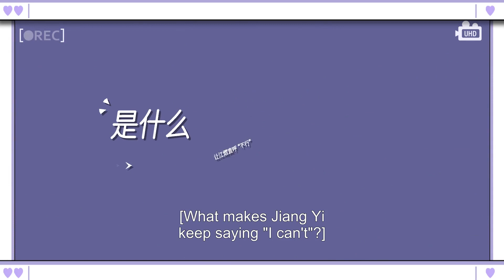🍬BTS: When you have a stomachache and meet a duck sit | The Day Of Becoming you | iQiyi Romance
【The Day of Becoming You】is trending on iQiyi with multiple subtitles.

【Cast】Steven Zhang, Liang Jie, Eden Zhao, Vian Wang, Zhou Shi Yuan, An Ge

【Introduction】Yu Shengsheng, a naturally "opposite" entertainer, and Jiang Yi, a star, changed their lives by accident. In the face of the current situation, the two were unprepared, and they could only guide each other and help each other cover up. A series of sweet and funny things happened. The anti routine under the classic routine, under the sweet love setting of life exchange, is the thinking of life and love. People are multi-faceted, transposition thinking, to eliminate stereotypes. It is a small and beautiful work of conscience.